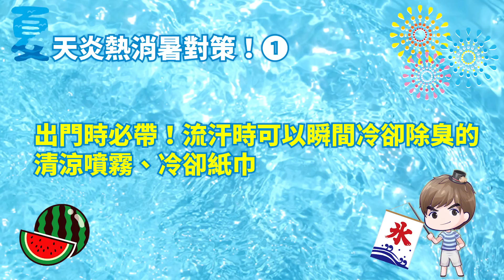炎熱的夏天也可以過得很涼快的５種消暑方法！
今天介紹的算還蠻典型我身邊日本人都是這樣的，當然不只這些~ 夏天大家是怎麽過的呢？一定要留言処一起討論喲！

　│新｜ﾊ,,ﾊ
　│消｜ﾟωﾟ )　　請鎖定Facebook/Instagram
　│息 _|　／/
　　　　し⌒

￣Y^Y^Y^ Y^Y^Y^Y^Y^Y^Y^Y^Y^YY^Y^￣